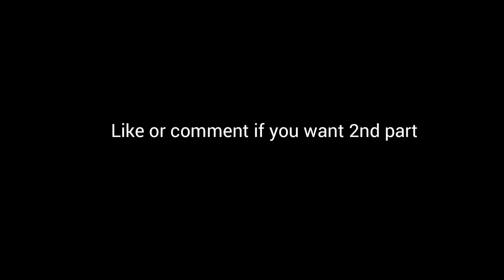Dad vs Son | Doctor's office | Funny skit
Dad got wrong
Doctor's office
R biology
Must Watch
Ahmad and Arhan